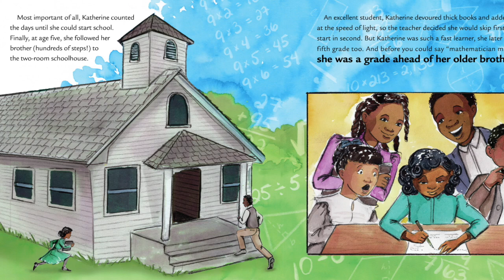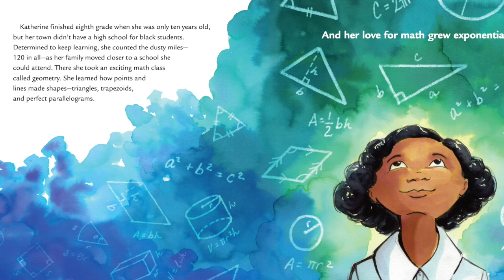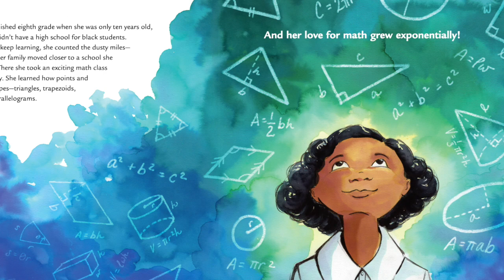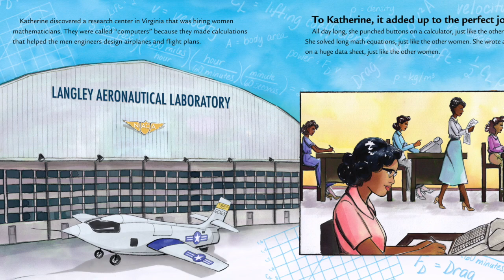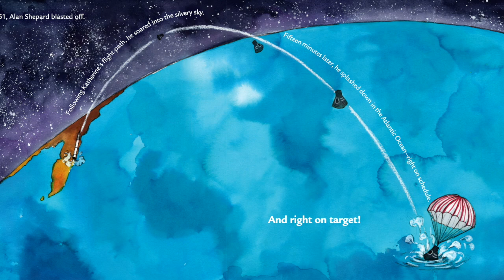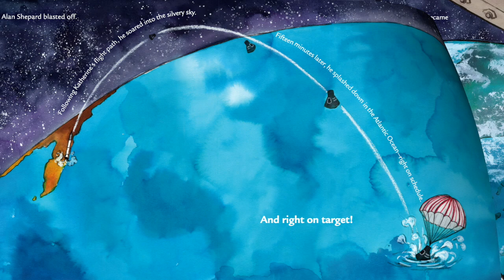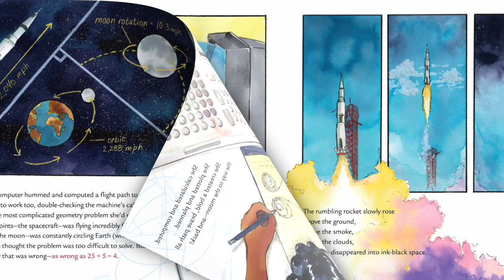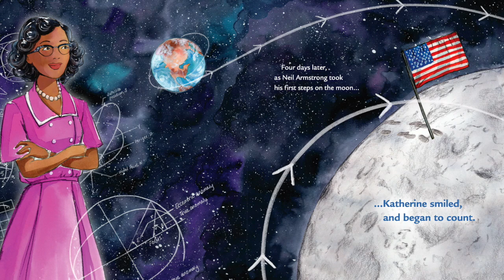Read Aloud: A Computer Called Katherine by Suzanne Slade | Stories with Star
How did Katherine Johnson help put America on the moon? Read along with Star to learn more about this inspiring woman!

A Computer Called Katherine:
How Katherine Johnson Helped Put America on the Moon
written by Suzanne Slade
illustrated by Veronica Miller Jamison